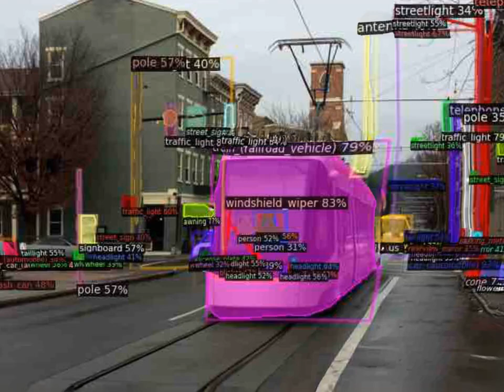out k67kjlB circle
8.8.22 3d photo Inpainting of an image to a 3D Photo Inpainting Colab notebook.